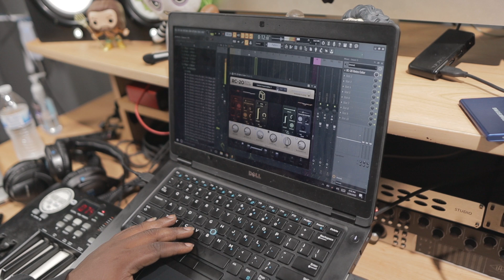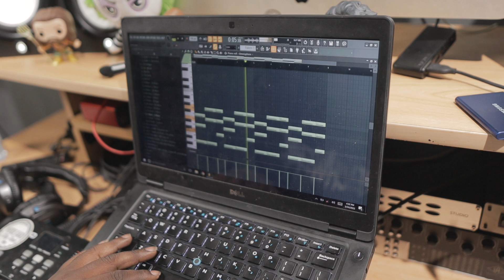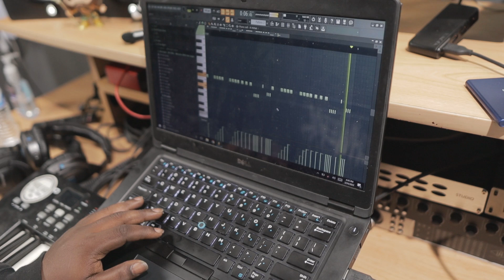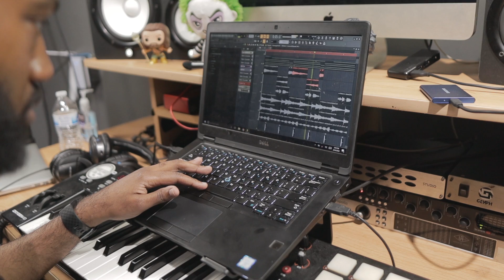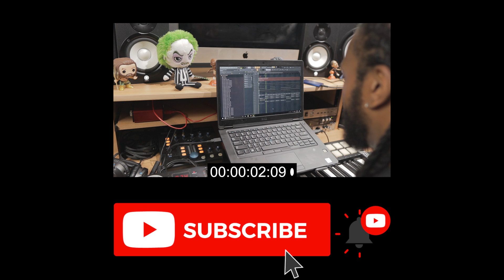Spice Up Your Chords By ONLY Reversing The Notes Before Them! Nard & B Making A Beat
(Ignore Tags)
nard and b
nard & b
trench cookup